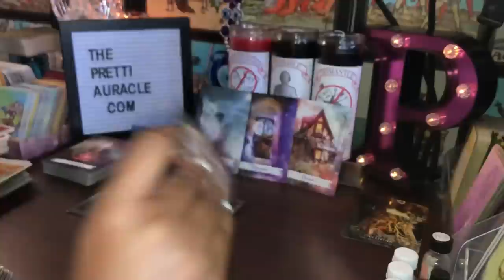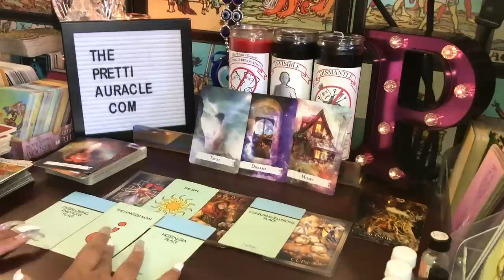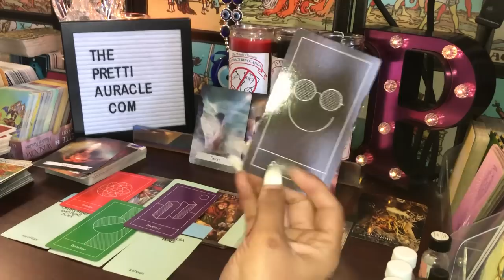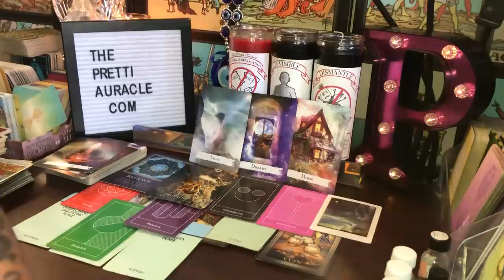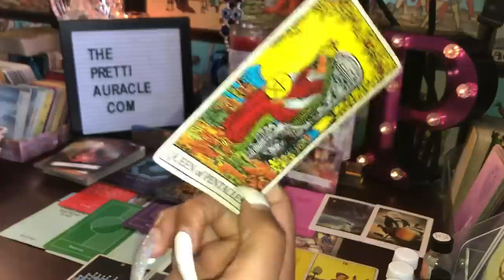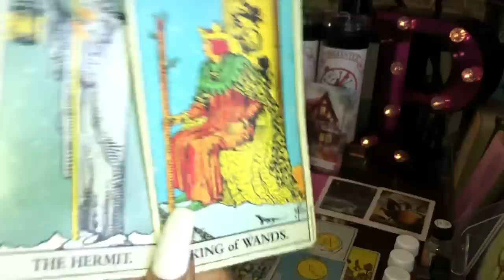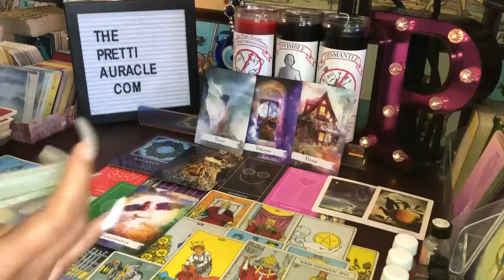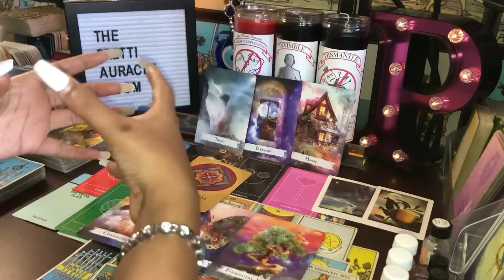THEY PURPOSELY LEFT A CURSED ITEM IN YOUR HOME TO AFFECT YOUR DREAMS 🌊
Energy is fluid , this can be your past , present or future  and also , energies are interchangeable. So use your discernment as to which characteristics that are being described belongs to you 🙂. If it doesn’t resonate you may want to get a personal reading @ theprettiauracle.com